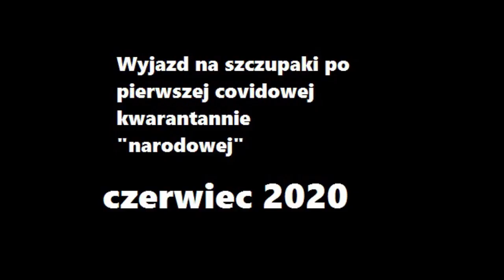#21 - Ugryzł mnie szczupak | Ulewa,Szczupaki i mikro okonek ;)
Chaps i ręką ujebana ... SZCZUPAK TO JEST KRÓL WÓD JAK LEW JEST KRÓL DŻUNGLI !

pzdr hejtujcie w komentarzach